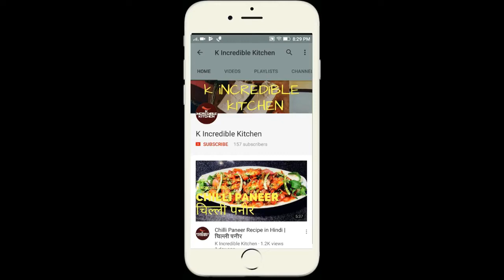Egg Korma | Egg Curry | अण्डा कोरमा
Learn how to make  Egg Korma with your Chef Kokila Lal at your own Channel K Incredible Kitchen

Ingredients:

8 Eggs (Boiled it)
2 tbsp Ginger Garlic Paste
1/2 Cup Cream
1 Cup Yogurd
3 Onion (Fry the Onions, mix it with Almonds and a bit of water and make a Thik Paste)
15 Almonds
2 Cinnamon
4 Green Cardamom
4 Cloves
1 Black Cardamom
2 Tbsp Red chilli
1 Tbsp Haldi
2 Tbsp Coriander Powder
2 Tbsp Homemade Garam Masala
Coriander
2 tbsp Salt (Swaad Anusar)
Oil